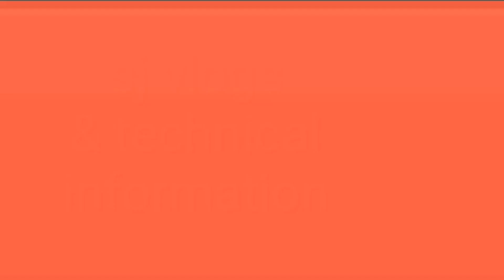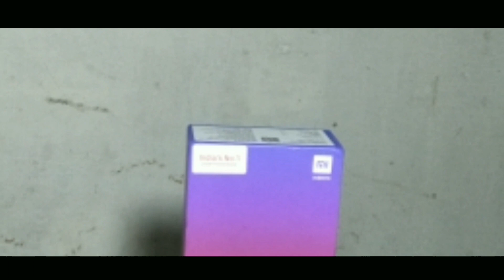Redmi note 7 pro unboxing withfun 🔥🔥🔥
| this video is not sponserd ]

(1) most popular Indian funny sounds